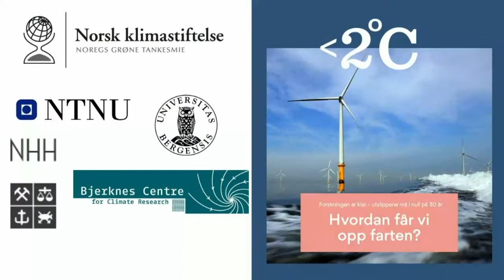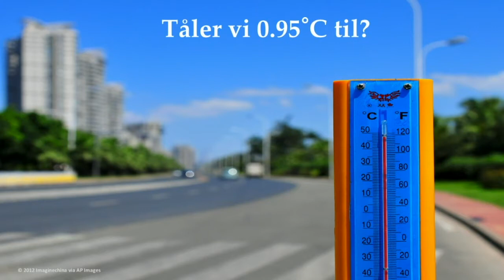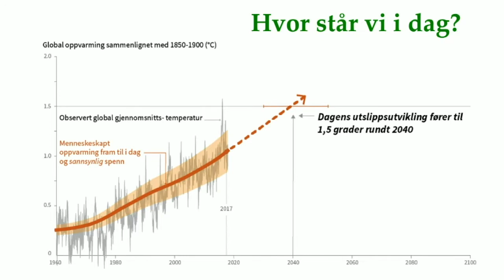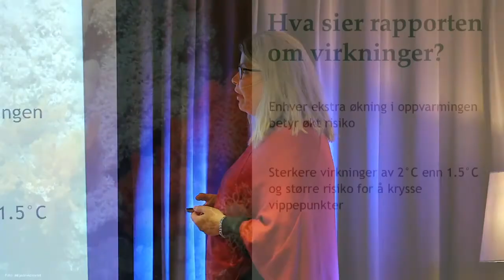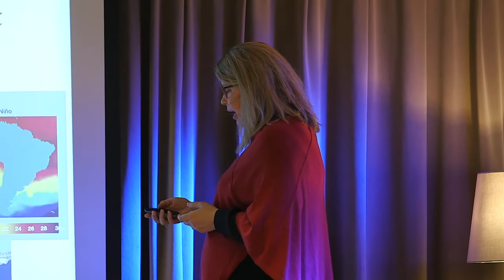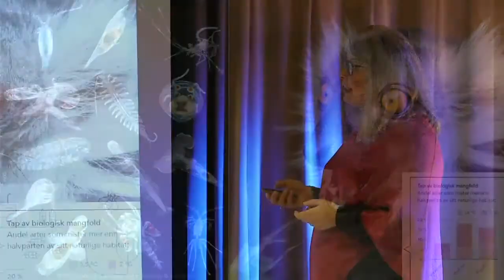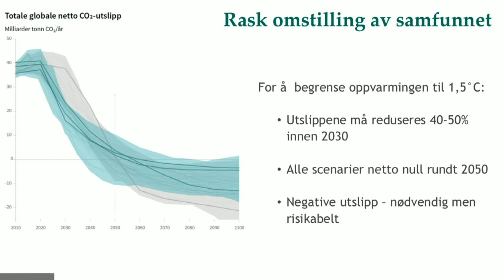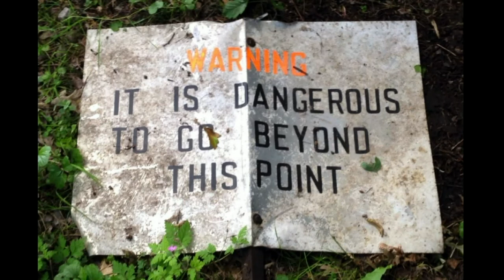Klimafrokost Kikki Kleiven om klimaendringene som skjer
Klimaendringene som skjer: Om hvorfor det haster med å erstatte olje, kull og gass med fornybar energi.

Innlegg av Kikki Kleiven, Førsteamanuensis, Institutt for geovitenskap, Bjerknessenteret for klimaforskning / Universitetet i Bergen.

Fra Klimafrokost i Sølvberget bibliotek og kulturhus i Stavanger tirsdag 19. november 2019. Last ned presentasjonen her